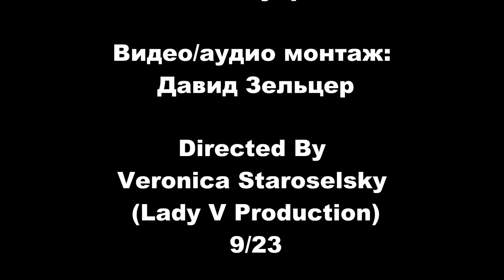Купола /Исполнение песни Владимира Высоцкого